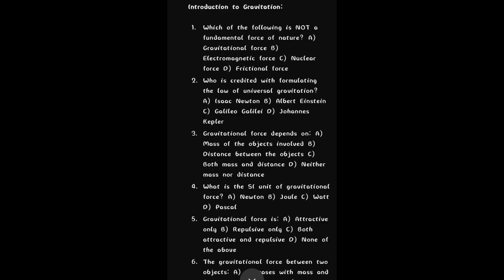Bridge Course|Science(Physics)|Gravitation|100+ MCQs Questions|Entrance Questions